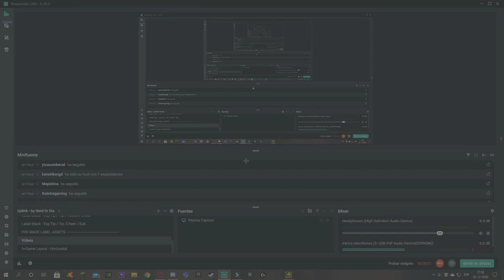Deception Dive By Rustam & More [EXTREME DEMON] | Geometry Dash | On Stream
Miniatura: @Aschro -
Mouse: Logitech G502 Hero
Attempts 7,6K
On Stream